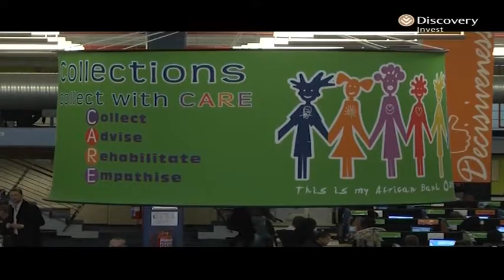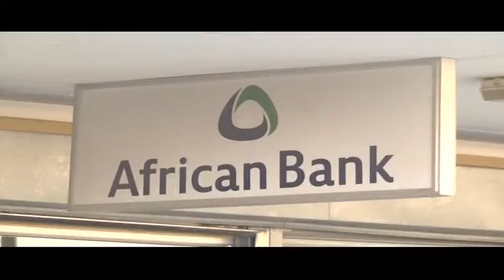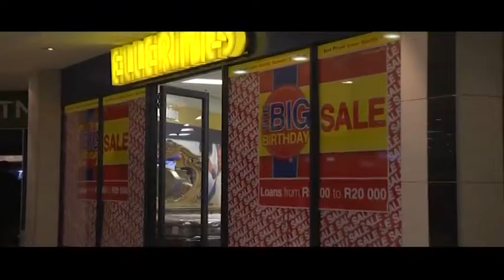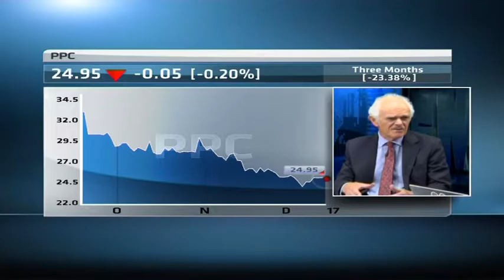Reviewing the biggest business news stories of 2014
Original Publish Date: || Wed, 17 Dec 2014 06:05:17 GMT || Joining CNBC Africa to discuss the biggest business news stories of 2014 are Chris Bishop, managing editor of Forbes Africa and independent analyst Ian Cruickshanks.